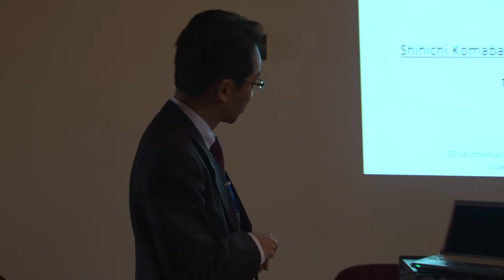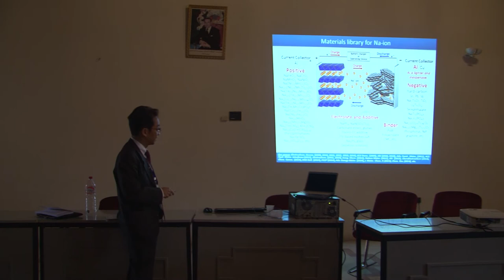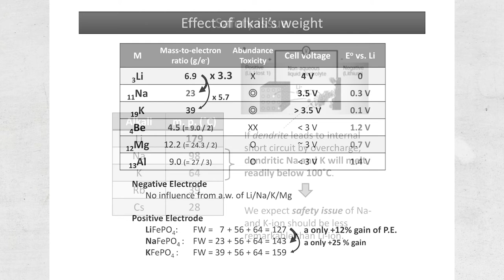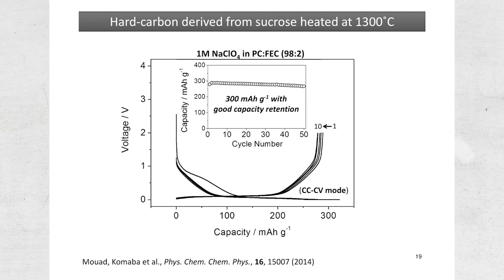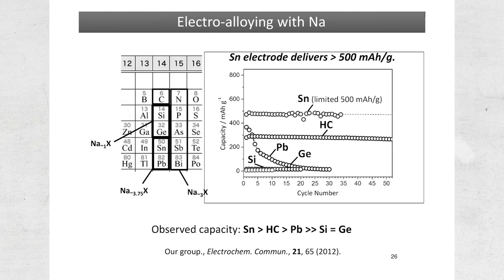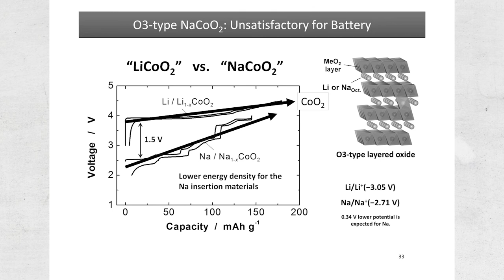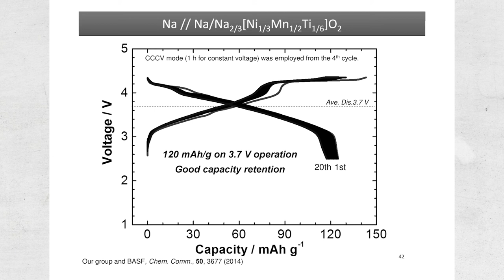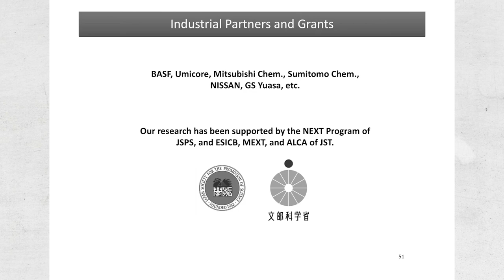IRSEC14 - Rechargeable Na-ion batteries for large format applications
IRSEC14 - Keynote Talk
Prof. Shinichi Komaba, Tokyo University of Science – Japan
Rechargeable Na-ion batteries for large format applications